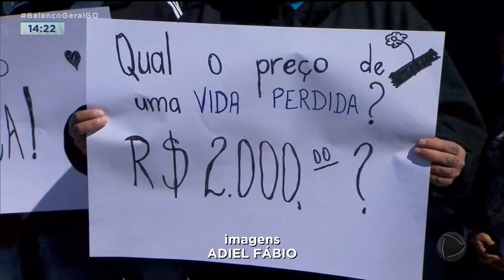MORTES NO TRÂNSITO: MOTOCICLISTA DE 24 ANOS MORRE DEPOIS DE SER ATINGIDO POR CAMINHÃO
A FAMÍLIA DE UM JOVEM DE 24 ANOS, VÍTIMA DE UM CRIME DE TRÂNSITO NO ÚLTIMO SÁBADO ESTÁ INDIGNADA. O RAPAZ FAZ PARTE DA ESTATÍSTICA QUE APONTOU 50 ÓBITOS SÓ ESSE ANO NO TRÂNSITO EM ANÁPOLIS. O MOTORISTA INVESTIGADO PELA MORTE DO JOVEM PAGOU UMA FIANÇA DE 2 MIL REAIS E JÁ ESTÁ EM LIBERDADE.